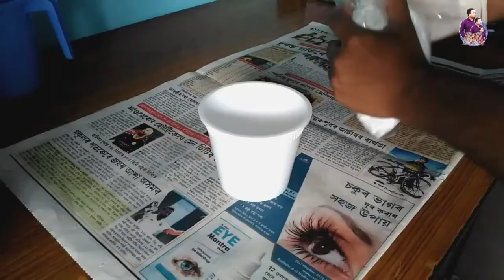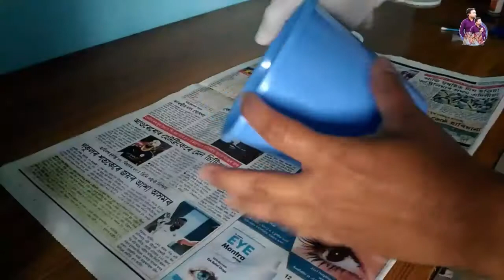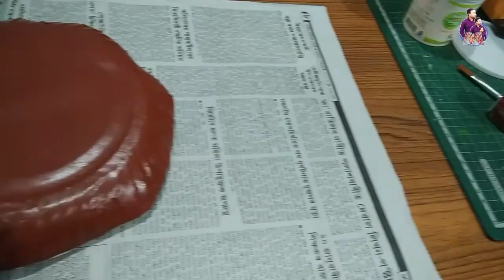Plaster of Paris Craft Ideas II Home Decor Ideas II DIY with Plaster of Paris(POP)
Manash’s vlog

Video topic:

Plaster of Paris Crafts | Home Decor Ideas | Papered,
DIY PLASTER OF PARIS PROJECT IDEAS,
DIY with Plaster of Paris(POP), Waste materials craft ideas,
Home decor ideas, best out of waste, DIY
leaf casting with plaster of Paris
 Simple and Easy DIY Craft Ideas
DIY : How to make 3D wall hanging fish using Plaster of Paris
POT WITH PLASTER OF PARIS, DM CRAFT, YELLOW ORANGE, SIMPLE POT, CRAFT IDEAS
5 Easy home decor sculpture making ideas for beginners/art and craft/CreativeCat
Plaster of Paris crafts ideas,
Cool craft ideas with plaster of paris
Grape Flower vase making with plaster and balloon,
plaster of paris craft leaf casting
18 STYLISH HOME DECOR IDEAS YOU CAN CREATE YOURSELF
5-Minute Crafts GIRLY